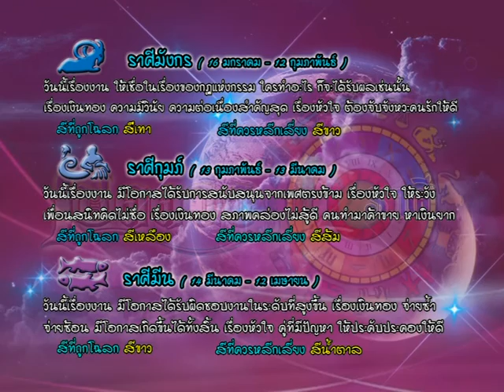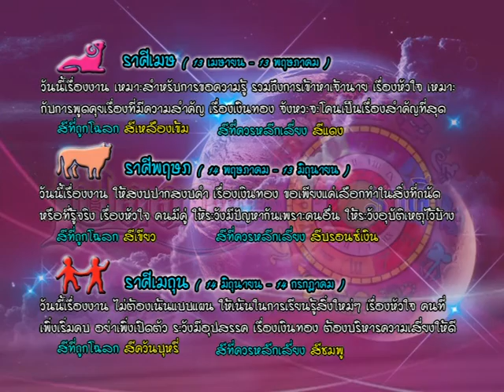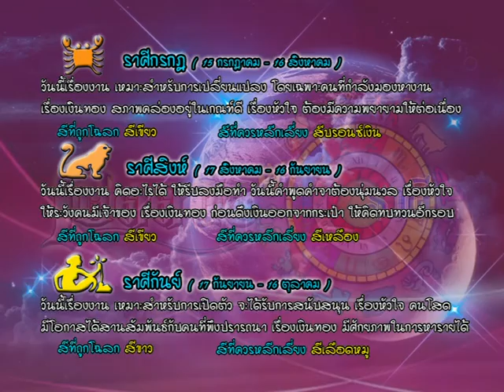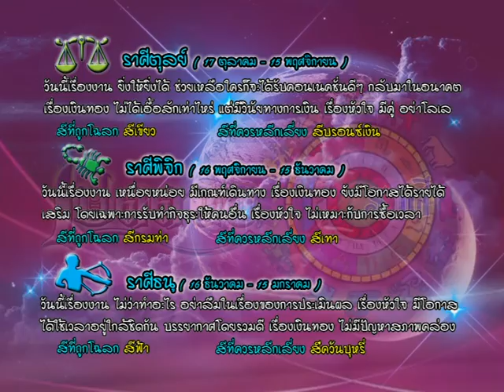รายการเปิดดวง 12 ราศี | 25/04/59 | EP 3/4